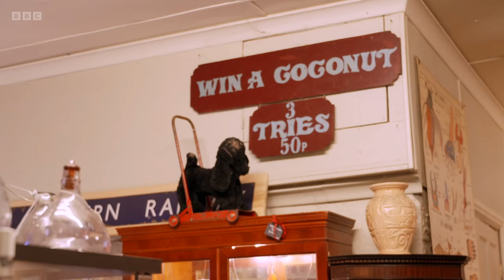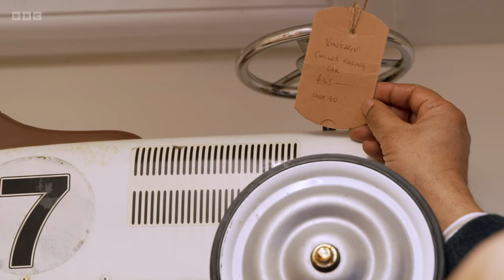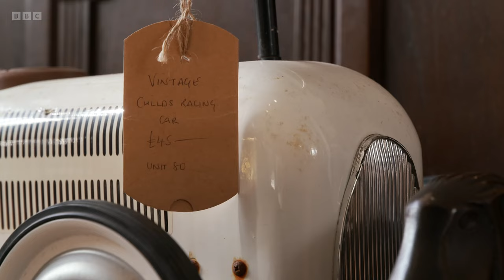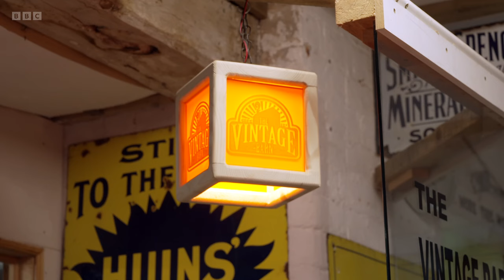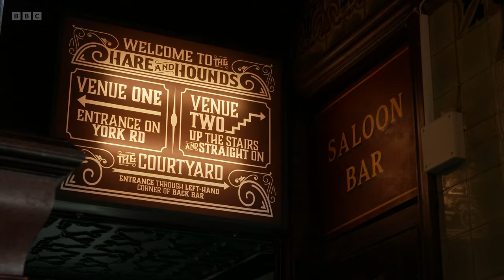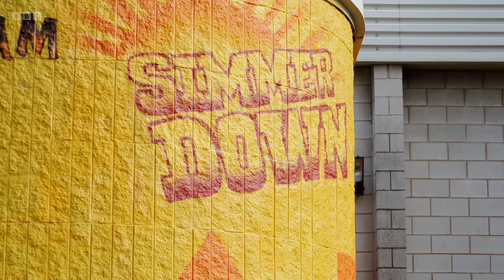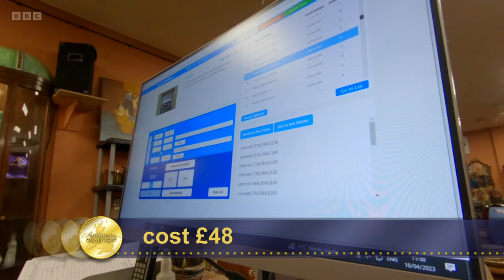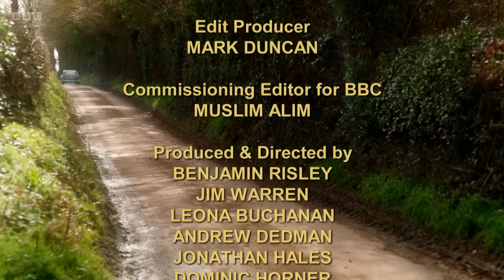Antiques Road Trip S27E03 - A precious metal extravaganza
It’s all gold and silver on Raj’s and Irita’s third leg. But it’s not all heavy metal. They find their groove in Birmingham’s reggae heartland before a surprise auction result.